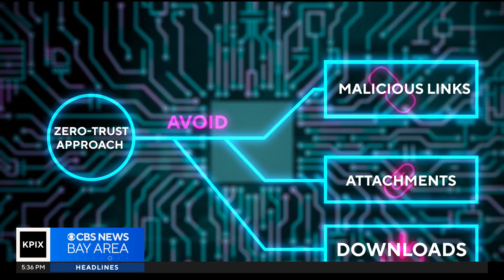New programs emphasize teaching kids cybersecurity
Ash-har Quraishi reports on a new effort to better educate young children on cyber safety. (8/26/2024)